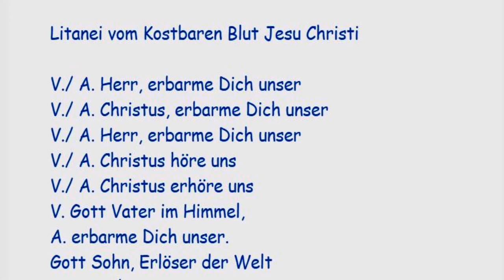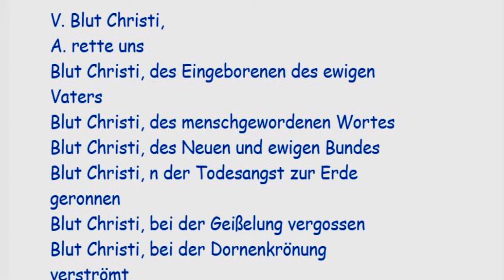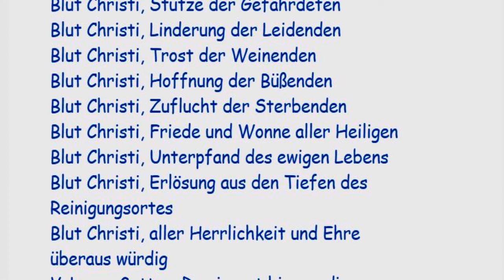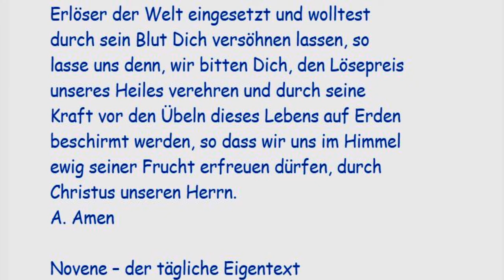5/9 Litanei vom Kostbaren Blut Jesu Christi im Geiste der Liebesflamme